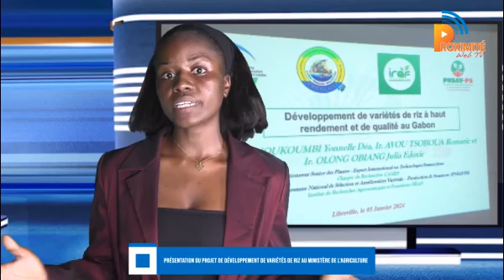FLASH INFO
Votre Flash Info